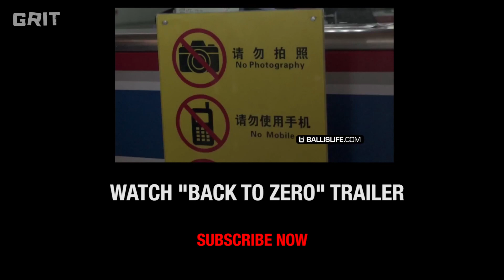Heart Of The City | Season 1: Series Trailer - Hosted By Devin Williams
“Heart of the City” is a documentary web series that tells the story of 6 North American cities through the lens of basketball. Each episode focuses on a different city and throws the viewer into the middle of the hoops scene. Every journey needs a guide and ours is Devin Williams of Shift Team HQ. Devin is a trainer, a former player, and a student of the game.

Throughout the series, Devin watches up-and-coming local players try to become the city’s best and spends time in the gym with top trainers and coaches.

We'll announce the first city being released Sunday, June 21st.

CREDITS:
- Executive Producer: AJ Chan
- Creative Director: Clayton Worfolk
- Producer: Jonel Seon
- Host: Devin Williams
- Editor: Matthew Green